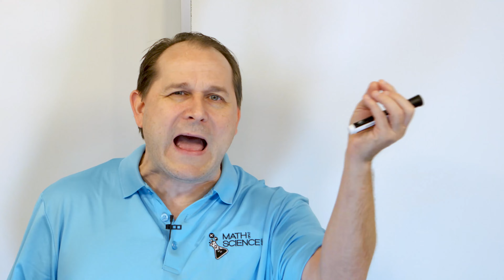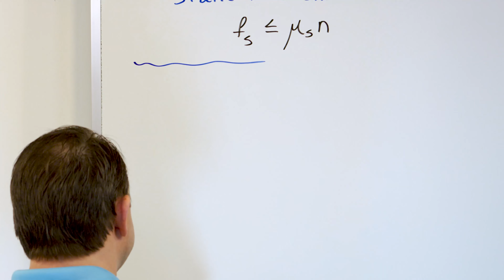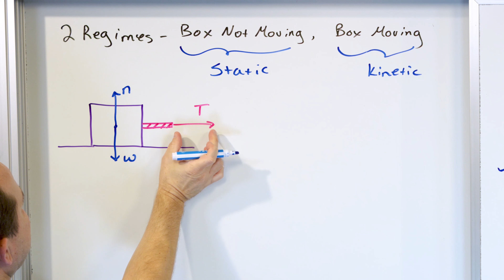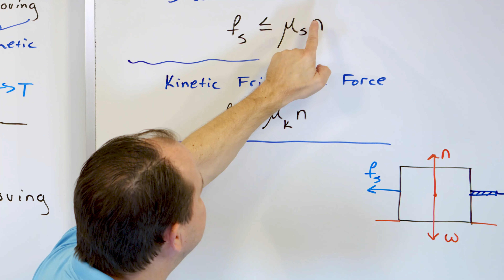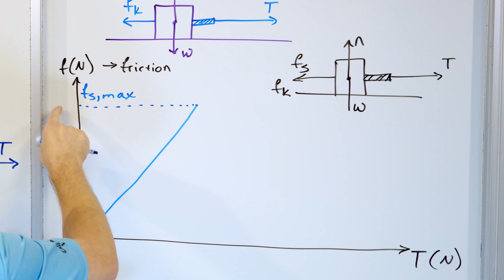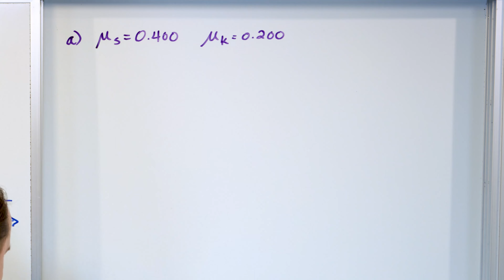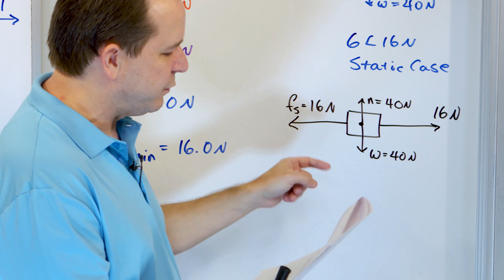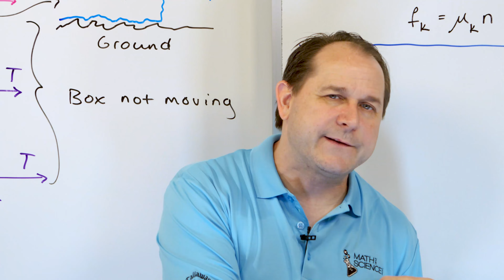Static & Kinetic Friction in Physics Explained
Understanding static and kinetic friction forces is crucial for studying motion and mechanics in physics. This video provides a thorough explanation of these two types of friction, their differences, and how they influence the movement of objects.

The video begins by defining static friction as the force that keeps an object at rest and prevents it from moving. You'll learn about the maximum static friction force, which must be overcome for an object to start moving. The video explains the role of the coefficient of static friction and how it depends on the materials in contact.

Next, the video transitions to kinetic friction, the force that acts on a moving object. You'll see how kinetic friction is usually less than static friction and how it works to slow down or resist the motion of an object. The coefficient of kinetic friction is discussed, along with its dependence on the surfaces involved.

Step-by-step examples illustrate how to calculate both static and kinetic friction forces using the appropriate formulas. The video also covers practical applications and real-world examples, such as the movement of a car on a road or a box on a surface.

Ideal for students, teachers, and anyone interested in physics, this video clarifies the concepts of static and kinetic friction. By the end, you'll be confident in understanding and calculating these forces, enhancing your overall grasp of physics principles.